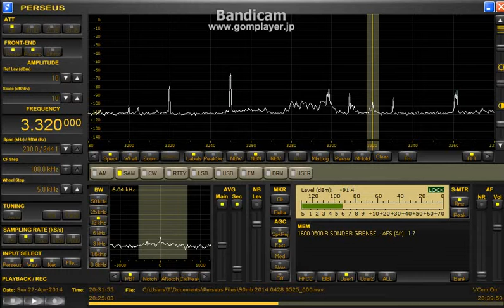3320 kHz Apr 27, 2014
2030 UTC
WSML 2-PCL
Sonder Grense presumed)